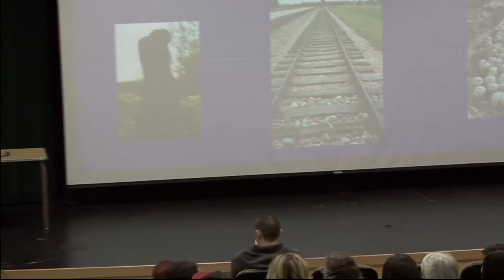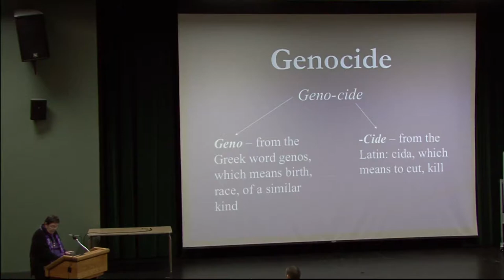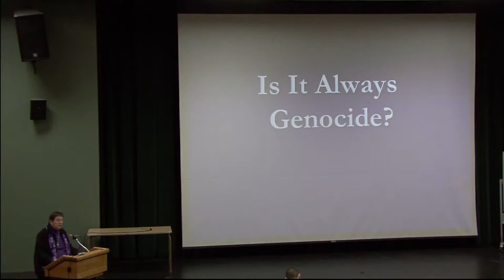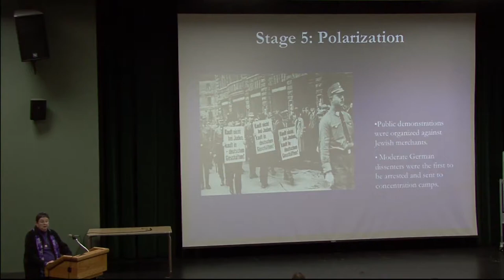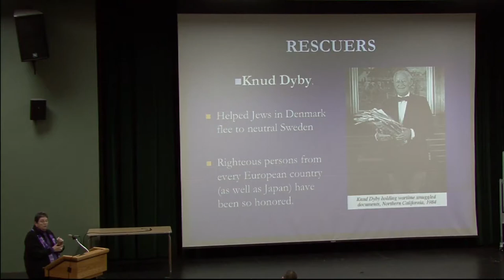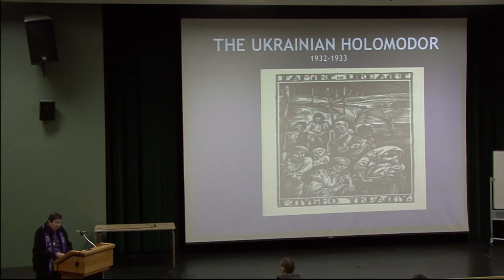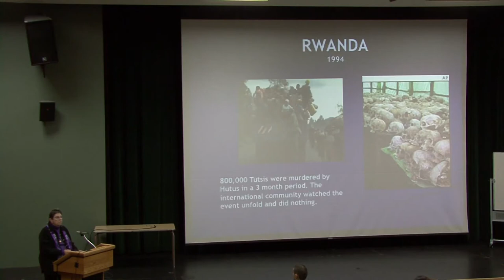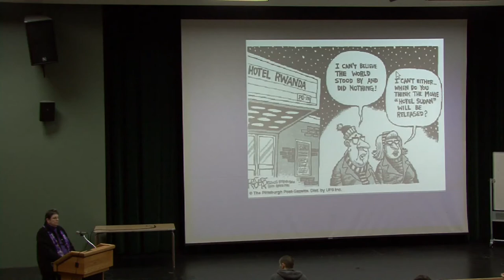2014 Holocaust and Genocide Lecture Series - February 11, 2014 - Professor Myrna Goodman, Ph.D.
2014 Holocaust and Genocide Lecture Series

January 14-April 29, 2014 / Tuesdays 4:00 PM-5:50 PM
Warren Auditorium (Ives Hall)

SSU Students: POLS 307, Perspectives on the Holocaust and Genocide, counts as upper-division General Education credit under GE category D5

February 11: THE CONCEPT OF GENOCIDE Professor Myrna Goodman, Ph.D., Sonoma State University